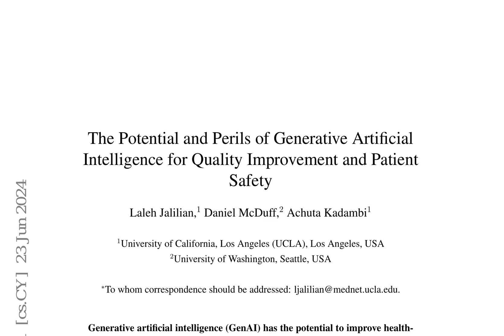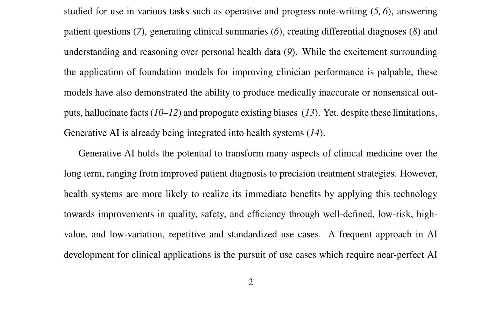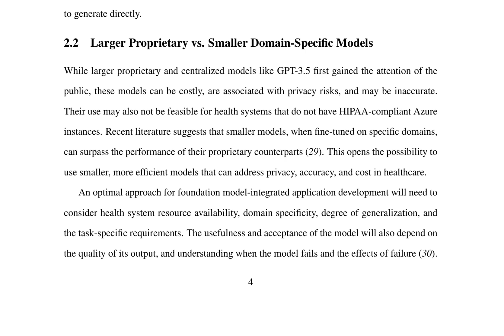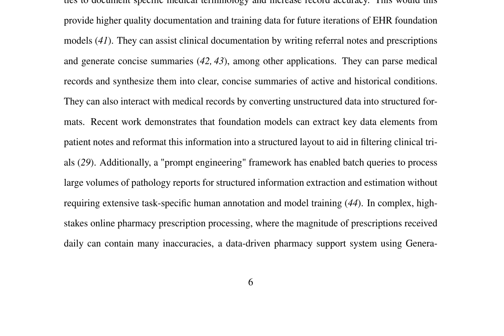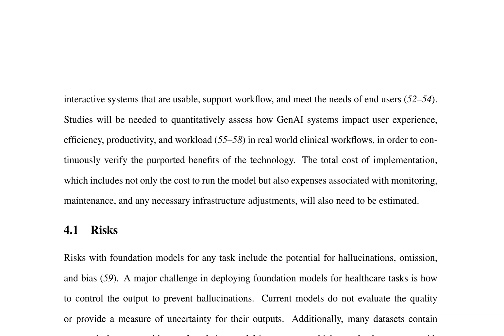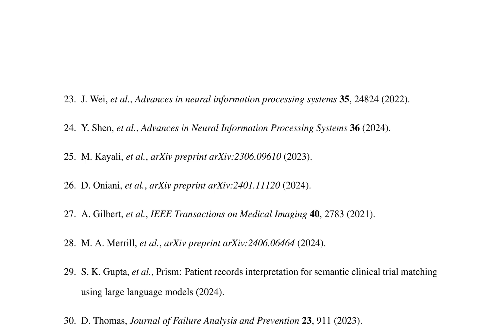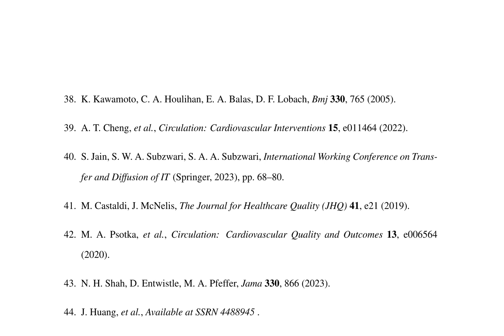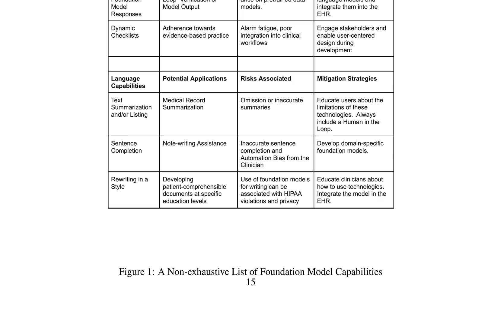The Potential and Perils of Generative Artificial Intelligence for Quality Improvement a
Title: The Potential and Perils of Generative Artificial Intelligence for Quality Improvement and Patient Safety

Authors: Laleh Jalilian, Daniel McDuff, Achuta Kadambi

Abstract:
Generative artificial intelligence (GenAI) has the potential to improve healthcare through automation that enhances the quality and safety of patient care. Powered by foundation models that have been pretrained and can generate complex content, GenAI represents a paradigm shift away from the more traditional focus on task-specific classifiers that have dominated the AI landscape thus far. We posit that the imminent application of GenAI in healthcare will be through well-defined, low risk, high value, and narrow applications that automate healthcare workflows at the point of care using smaller foundation models. These models will be finetuned for different capabilities and application specific scenarios and will have the ability to provide medical explanations, reference evidence within a retrieval augmented framework and utilizing external tools. We contrast this with a general, all-purpose AI model for end-to-end clinical decision making that improves clinician performance, including safety-critical diagnostic tasks, which will require greater research prior to implementation. We consider areas where 'human in the loop' Generative AI can improve healthcare quality and safety by automating mundane tasks. Using the principles of implementation science will be critical for integrating 'end to end' GenAI systems that will be accepted by healthcare teams.